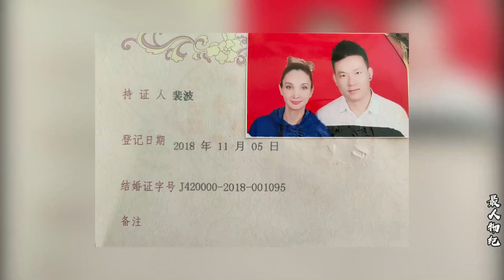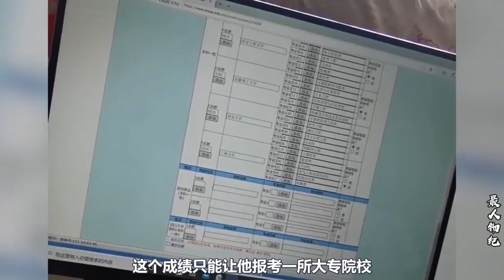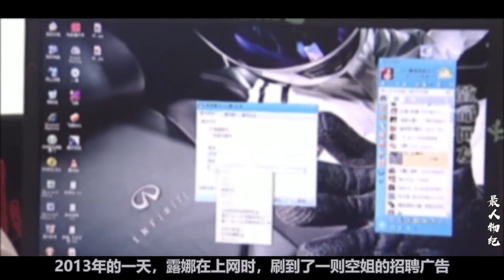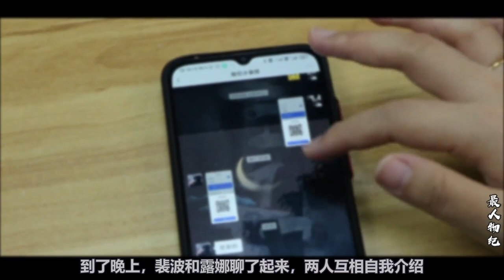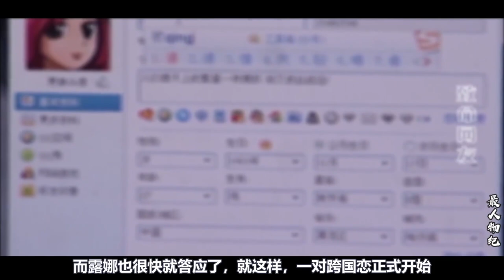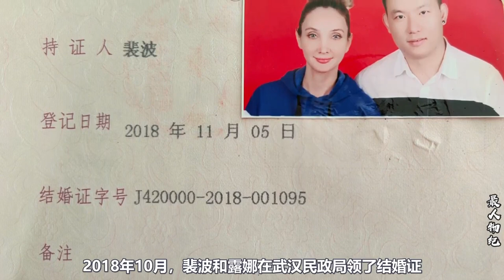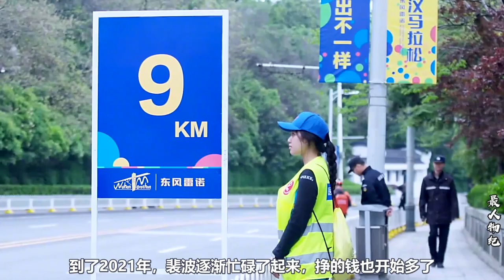4年前，湖北农村小伙裴波娶了迪拜空姐露娜，如今怎么样了？